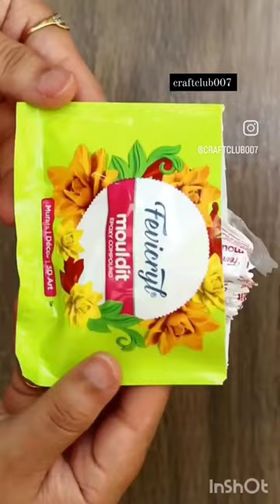Cute Terracotta Planter DIY